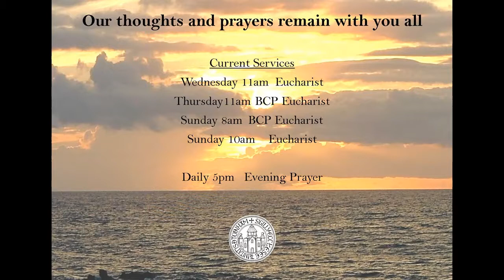Pause for prayer and a prelude 30 July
A short reflection with music, pictures and a prayer.
Music performed by our Director of Music, Simon Earl, and streamed under CCLI Licence 221912